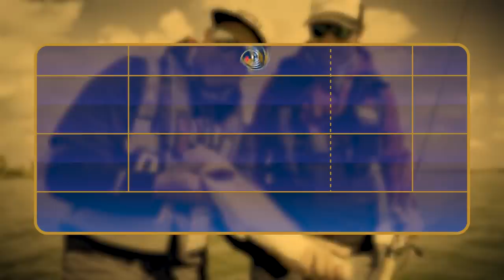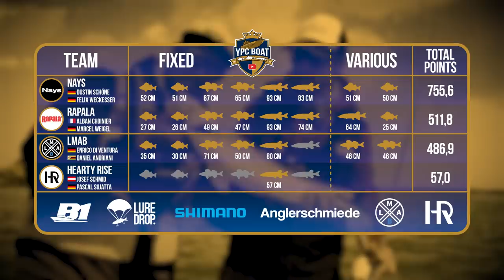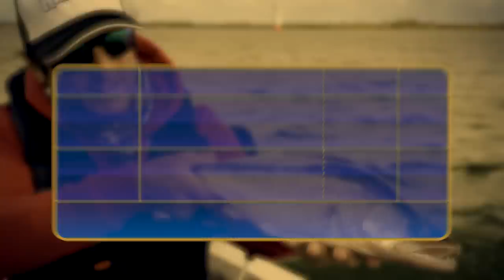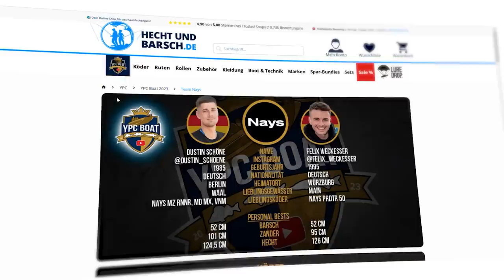EIN HECHT kann ALLES entscheiden! | YPC BOAT 2023 Episode 10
Die ersten beiden Halbfinalteilnehmer werden am Ende dieser Episode feststehen. Na gut, ehrlicherweise kann sich vermutlich jeder ein Team im Voraus denken, doch dahinter geht es bis zu letzten Sekunde denkbar knapp zu. Ein EINIZGER HECHT kann ALLES entscheiden!

Gruppe A
NAYS 👥 Dustin Schöne & Felix Weckesser
LMAB 👥 Daniel Andriani & Enrico Di Ventura
Rapala 👥 Marcel Weigel & Alban Choinier
Hearty Rise 👥 Josef Schmid & Pascal Sujatta

🎥 Kamera: Tadilua Tuzolana, Florian Over, Tim Glunz, David van den Brandt
🎞 Schnitt: Oliver Krage, Tadilua Tuzolana, Julian Loeschke
🖼 Animationen & Grafiken: Tadilua Tuzolana, Dawid Wyrzykiewicz
🗣️ Sprecher: Charles Rettinghaus
📄 Skript: Toni Wehn & Alexander Rugulies
✏ Untertitel: Madeline Tschauder